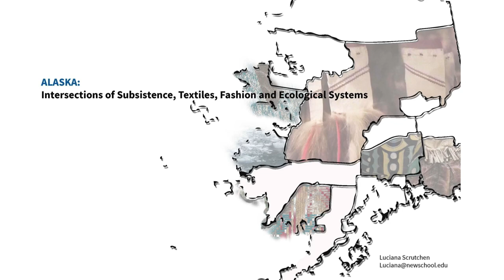New School Minute: Luciana Scrutchen - Alaska: Subsistence, Textiles, Fashion, and Ecology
Since 2013, dozens of New School faculty members have risen to the "New School Minute" challenge of delivering a fully realized lecture in just 60 seconds The lectures have covered a broad range of timely topics, including humanitarian design, color theory, information mapping, jazz improvisation, the economics of outsourcing, the rhetoric of race, and the human condition. Taken together, the lectures offer a sense of the depth and scope of the work being done in New School classrooms.

Luciana Scrutchen, MFA Design and Technology '00, Assistant Professor of Fashion - "Alaska: Intersections of Subsistence, Textiles, Fashion, and Ecological Systems"

Location: Starr Foundation Hall, University Center, 63 Fifth Avenue